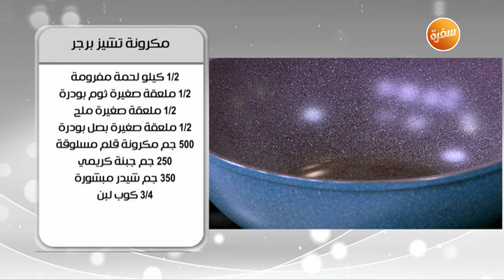طريقة تحضير مكرونة تشيز برجر | أميرة شنب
طريقة عمل مكرونة تشيز برجر مع أميرة شنب في أميرة في المطبخ